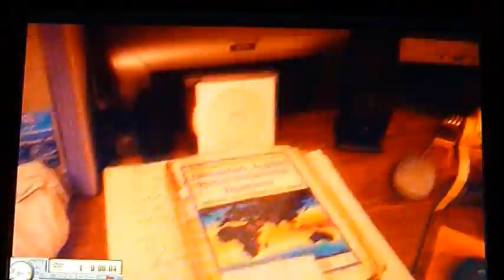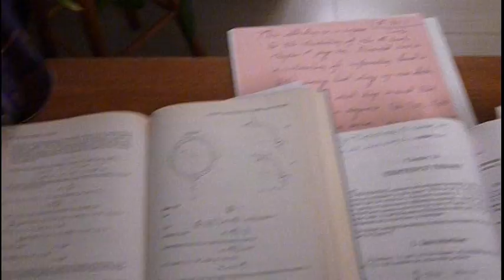Gimbal within a Gimbal ( 23rd Century Nerd )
A rectangular gimbal with a gyroscope in its core. Just having some fun with an idea. I use it to get a physical representation of rotating planes in rotating coordinate systems, and the motion of the moon and planets. Special thanx to the musicians and their music. It is definitely not my intent to infringe on someone's copyright. Wish I had access to the good stuff. I guess I'm just not creative enough. See also 23rdcenturynerd.com after March 2012